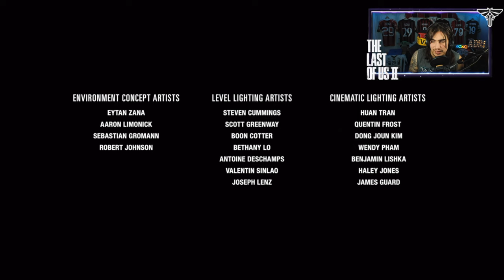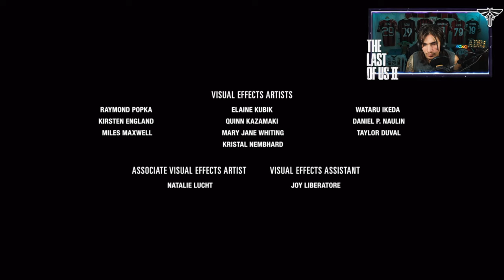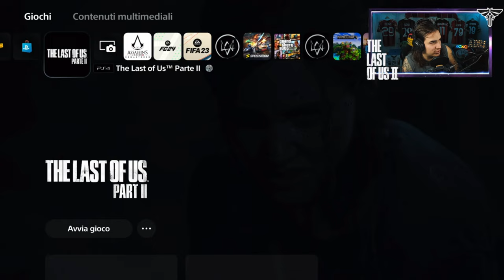🇮🇹 THE LAST OF US PARTE II PS5 4K FINALE - ATTO 11: EPILOGO - WALKTHROUGH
IL MIO SETUP:
CONSOLE: SONY PS5
MICROFONO: AKG C414 XLII
CAMERA: IPHONE 12 CAMERA FRONTALE
SCHEDA AUDIO: FOCUSRITE SCARLETT 18i8 2nd GEN
SCHEDA DI ACQUISIZIONE: ELGATO GAME CAPTURE HD 60S+
PC: ACER NITRO 5
SCHEDA VIDEO: NVIDIA GEFORCE GTX
PROCESSORE: INTEL CORE i7 (10th GEN)